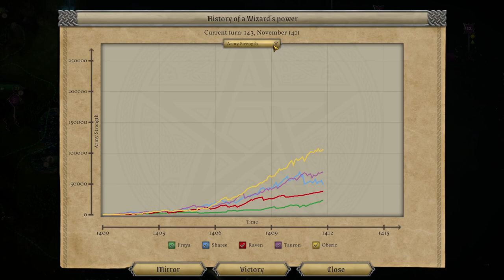MoM Let's Play Freya Ep 4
Surrounded by enemies, I fortify my defenses and try to prepare for the onslaught and be ready to counter attack.